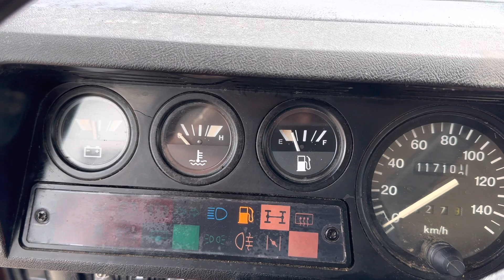Landrover 90 2.5 petrol 117.000 kn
Sold by Larocenter, early landrover defender 90 with 117.000 original km.